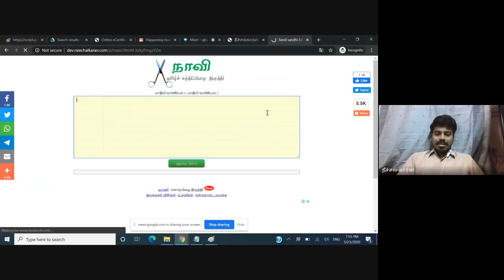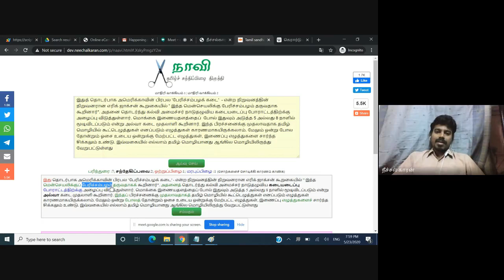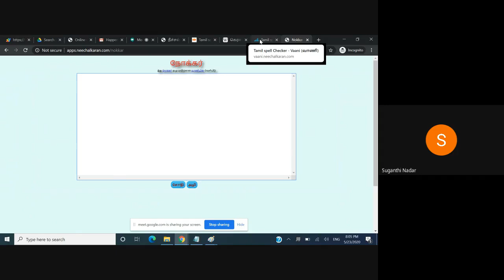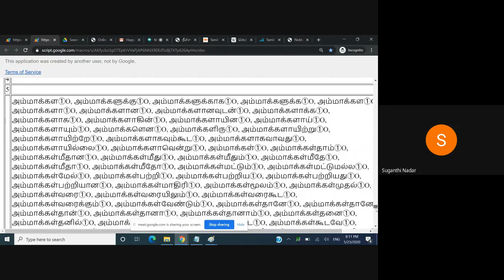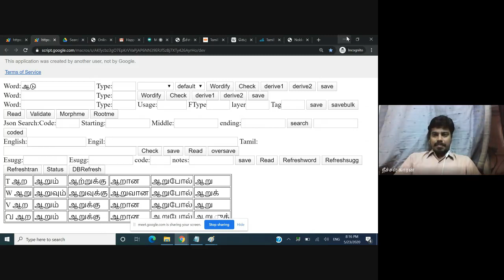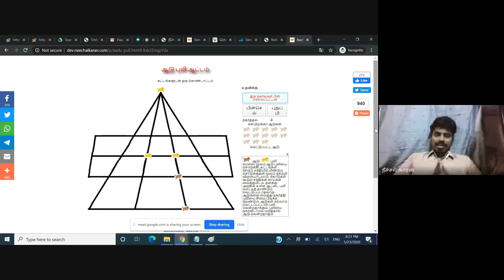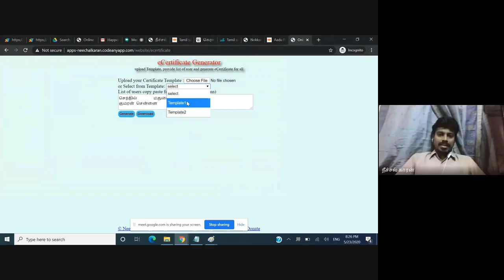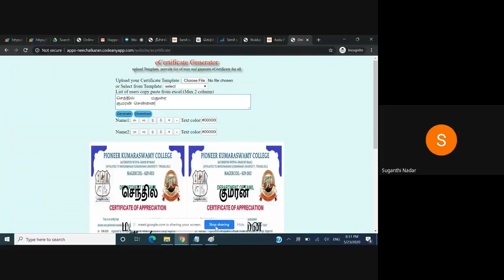தமிழ் கணிமை நேர்காணல் 3 நீச்சல்காரன்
தமிழ் ஆசிரியர்களுக்காய் தமிழ் அநிதம் தமிழ் கணிமை நேர்காணல் 3
நீச்சல்காரன்.
அவரது தமிழ் கணினி வேலைகளை இங்கேக் காணலாம்.